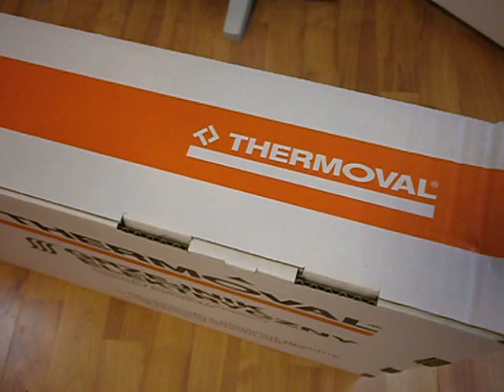Θερμοπομποί THERMOVAL - Made in Europe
Οικονομικοί θερμοπομποί Thermoval με θερμοστάτη και 5ετή εγγύηση αντιστάσεων. Οι αντιστάσεις είναι καλυμμένες με αλουμίνιο για υψηλότερη απόδοση και οικονομία , καλύτερη διάχυση της θερμότητας αλλά και προστασία του χώρου από ξήρανση της ατμόσφαιρας. Θέρμανση για οικιακές ή επαγγελματικές εφαρμογές.
Ακόμα, διατίθενται και οι ανοξείδωτες θερμαινόμενες πετσετοκρεμάστρες για στέγνωμα πετσετών αλλά και για την θέρμανσή τους.
Διάθεση :  ΓΕΝΕΜ - Δοϊράνης 118 Καλλιθέα
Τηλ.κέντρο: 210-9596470